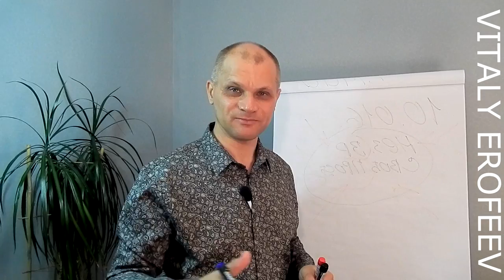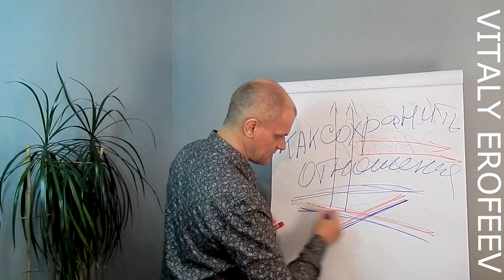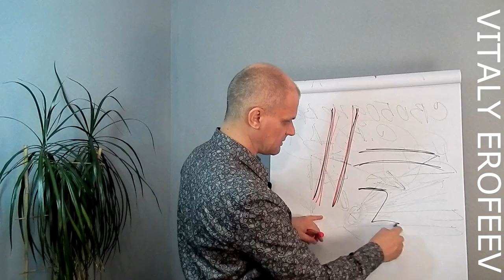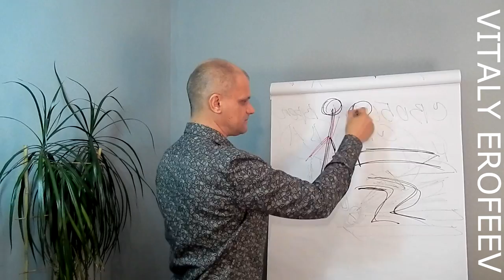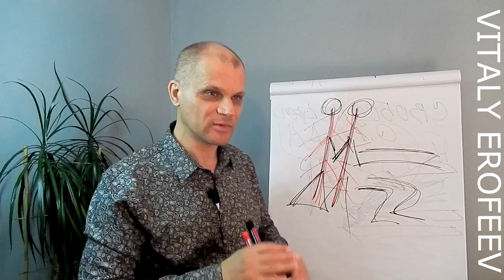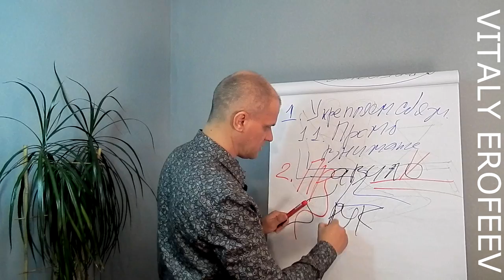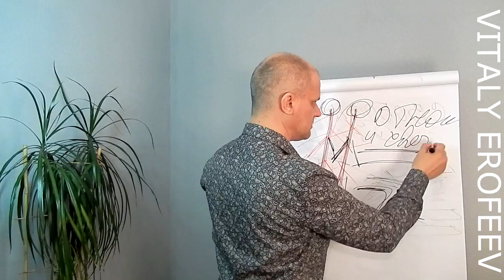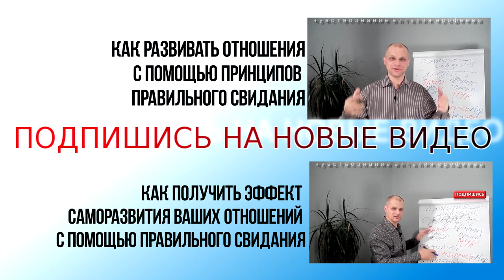Как сохранить отношения. Конкурс 999. Укротитель говядины.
РЕЗЮМЕ:
Сегодня я хочу поделиться с вами рецептом с помощью которого вы сможете сохранить и главное развить отношения и связи между мужчиной и женщиной. Сегодня я выступаю в роли укротителя говядины на кухне и вместе с позитивным настроением, передаю вам искренние пожелания взаимопонимания и любви.